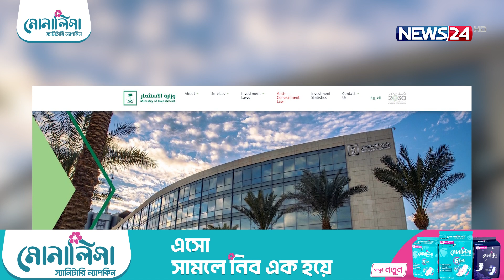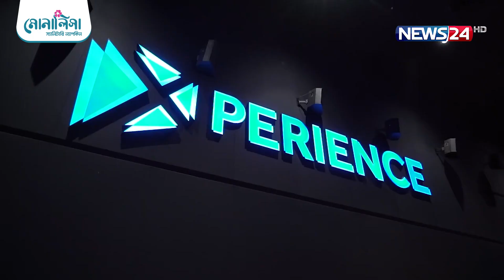চলচ্চিত্রের নতুন দুয়ার খুলছে সৌদি আরব! | News24 Entertainment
চলচ্চিত্রের সম্ভাবনাময় ইন্ডাস্ট্রি হিসেবে সারা বিশ্বের নজর এখন সৌদি আরবের দিকে। যুবরাজ মোহাম্মদ বিন সালমানের নেওয়া ভিশন ২০৩০-এর আওতায় ২০১৮ সাল থেকে বিনোদন জগৎ এর উপর নিষেধাজ্ঞা তুলে নেয়া হয়। এর পর গত ৫ বছরে সৌদির সিনেমাশিল্পে ব্যাপক উন্নতি হয়েছে।

NEWS24 Team